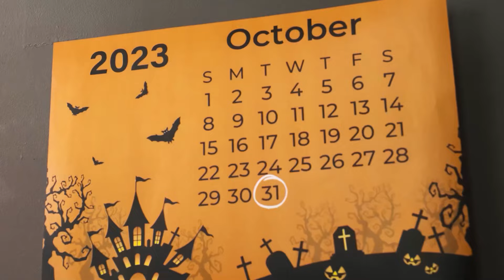בתים בצבע יחיד אתגר | אתגר מטורף Fun Teen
היום נבנה משהו יוצא דופן! הצטרפו לאתגר החדש, יהיה כיף גדול!

אל תשכח לשתף את הסרטון הזה עם חבריך ולהירשם לערוץ Fun Teen Challenge ביוטיוב כדי לראות עוד סרטונים מדהימים כמו זה!